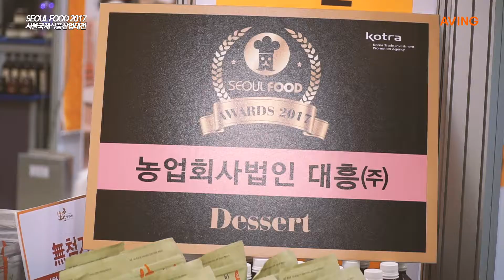[서울푸드 2017 영상] 대흥 '초코쥬베', 서울푸드어워즈 디저트 분야 수상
농업회사법인 대흥(주)(대표 전태익)은 16일(화)부터 19일(금)까지 고양 킨텍스에서 열리는 'SEOUL FOOD 2017(서울푸드)에 참가했다.

특히, 대흥의 초코쥬베는 '2017 서울푸드어워즈(SEOUL FOOD AWARDS)' 디저트 분야 수상제품으로 선정, 참관객들에게 소개됐다.

초코쥬베는 국내 경산의 특등급의 대추를 당절임후 내부에 아몬드를 넣고 다크 초콜렛으로 덮은 수제 대추 초콜렛이다. 대추의 달달함과 아몬드의 고소함 그리고 다크 초콜렛은 그윽한 풍미와 다양한 맛을 즐길 수 있게 한다.

또한, 수입산 과일 초콜렛과 경쟁해 그 맛이 뒤떨어지지 않은 국내 과실 초콜렛으로써 현재 홍콩, 싱가폴, 일본 등의 국가에 수출 관련 진행 중에 있다.

한편, 'SEOUL FOOD 2017'은 올해 35회째로 전 세계 39개국, 1,300여 개 기업이 참여해 총 3,000여 개의 부스로 운영된다. 킨텍스 제1전시장에서는 식품기기, 제2전시장에서는 식품 부문으로 각각 분리돼 개최되며 전시 외에도 다양한 지원형 프로그램을 마련, 국내외 식품 산업의 세계화를 위한 가교 역할을 할 예정이다.